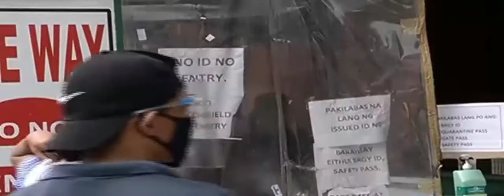pasay lockdown sit 2